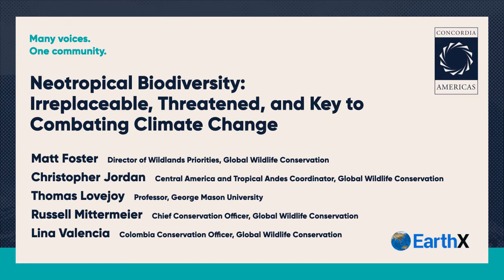Neotropical Biodiversity | 2020 Concordia Americas Summit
Speakers:
Matt Foster
Dr. Christopher Jordan
Thomas Lovejoy
Russell Mittermeier
Lina Valencia

With EarthX

The protection of rainforests is the most cost-effective way to fight climate change.
Animal agriculture is the main cause of habitat destruction, species extinction, water pollution, and ocean dead zones in the Neotropics. Governments should enact deforestation-free procurement policies to enforce adequate land management and thus prevent biodiversity destruction and climate change.